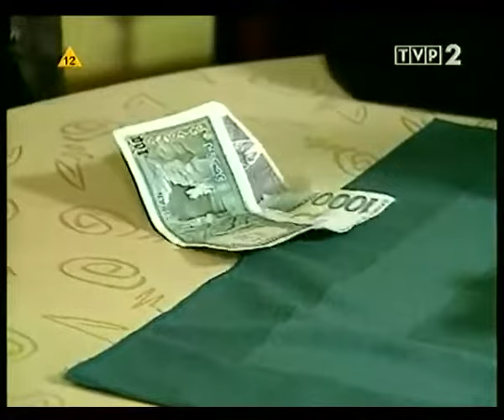Święta wojna - 258 Hany-Many 2/2